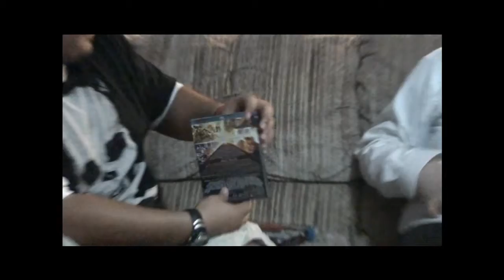Mechanical Rooster Episode 1 Part 1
ME and my friends do a robot chicken in real life. Hoping to turn it into the longest movie ever.